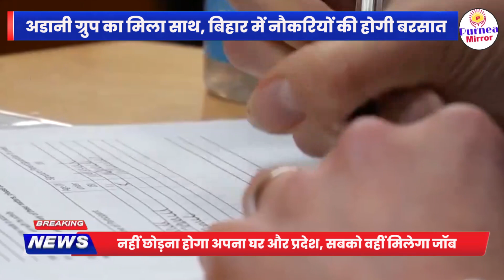पूर्णिया में नौकरी की बरसात, अडानी ग्रुप खोल रही है फैक्ट्री, 8700 करोड़ निवेश का किया ऐलान